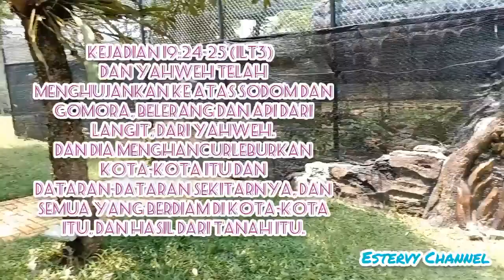Dosa Sodom dan Gomora